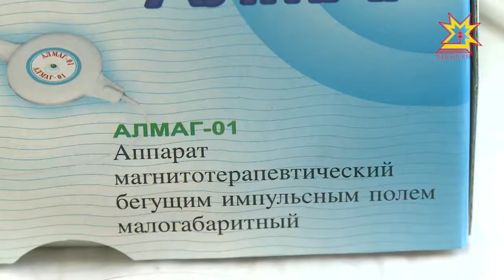Магнит терапи аппарачĕсемпе усă куракансен йышĕ кунран кун нумайланса пырать.